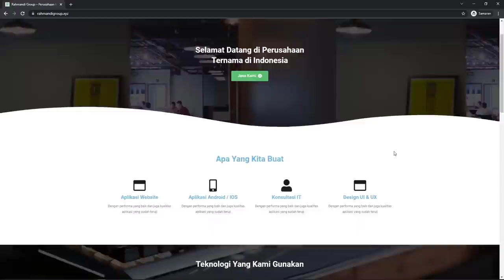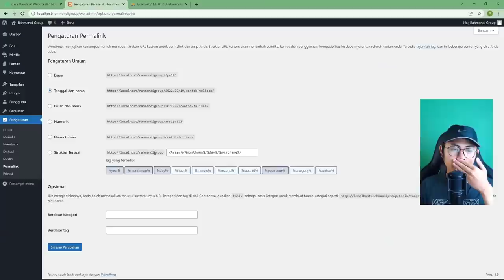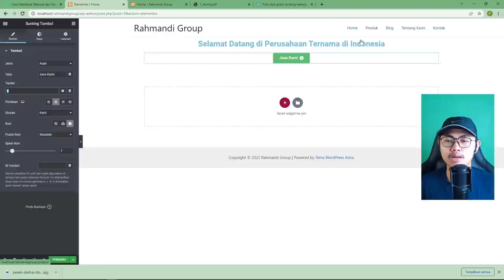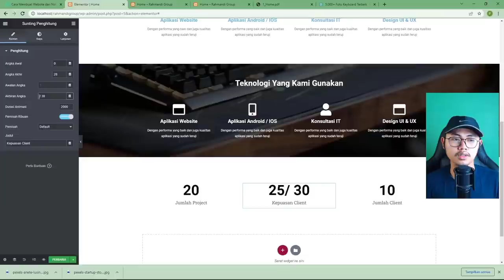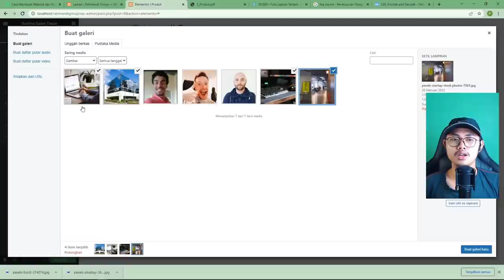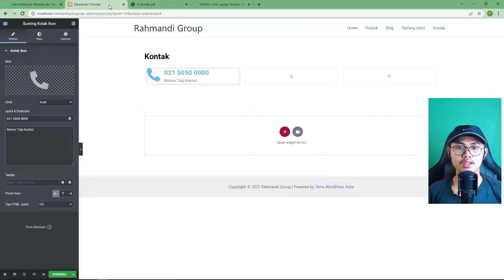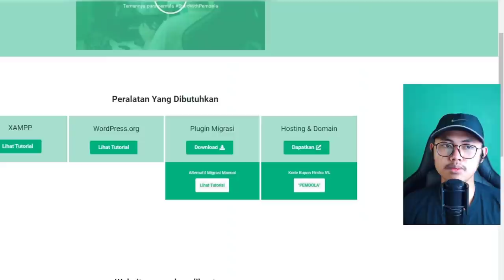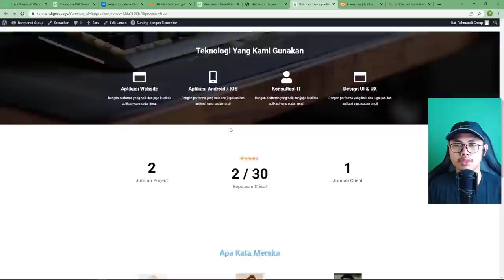CARA MEMBUAT WEBSITE SENDIRI DARI NOL SAMPAI ONLINE - FULL LENGKAP 2022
Hi, Bagaimana sih cara membuat website sendiri dari nol? sering pusing karena gak terstruktur? atau pembahasannya kadang susah dimengerti? yuk tonton video ini mungkin bisa menjadi salah satu solusinya.

Yang ada di dalam Video
00:00 - Intro Belajar Membuat Website
00:55 - Pengenalan Tools Yang Akan Digunakan
02:23 - Download XAMPP
07:39 - Install WordPress di XAMPP
18:00 - Setup Dasar WordPress
24:26 - Membuat Halaman Website
31:31 - Ganti Tema Website
33:58 - Buat Menu Navigasi
38:23 - Install Plugin Elementor
39:04 - Membuat Halaman Home: Bagian Header
51:49 - Membuat Halaman Home: Bagian Apa Yang Kita Buat
01:00:29 - Membuat Halaman Home: Bagian Teknologi
01:04:45 - Membuat Halaman Home: Bagian Kepuasan Client
01:11:41 - Membuat Halaman Home: Bagian Apa Kata Mereka
01:16:53 - Membuat Halaman Home: Bagian Blog
01:20:44 - Membuat Halaman Home: Bagian Social Media
01:23:29 - Setting Halaman Home
01:26:49 - Membuat Halaman Produk
01:41:21 - Membuat Halaman Blog
01:45:27 - Membuat Halaman Tentang Kami
01:52:26 - Membuat Halaman Kontak
01:57:51 - Masukan Logo dan Favicon pada Website
02:01:32 - Cara Merubah Sidebar Website
02:07:39 - Go Online vs Keep Offline
02:10:11 - Cara Beli Hosting dan Domain di Niagahoster
02:21:57 - Cara Migrasi Website Lokal ke Hosting
02:33:01 - Cara Install SSL
02:35:45 - Cara Maintenance Website
02:37:08 - Membuat Tampilan Responsive Mobile untuk Home

Ingin pesan website ? hubungi email dibawah